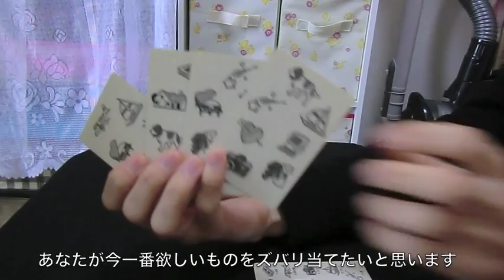ドリームサイコメトラー 【テンヨー マジック】 プラスワンキャンペーン